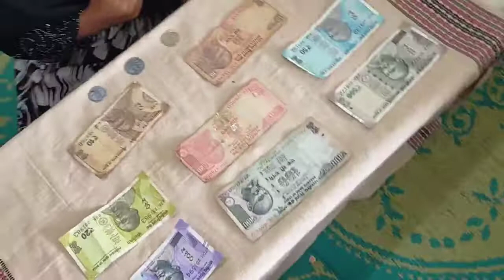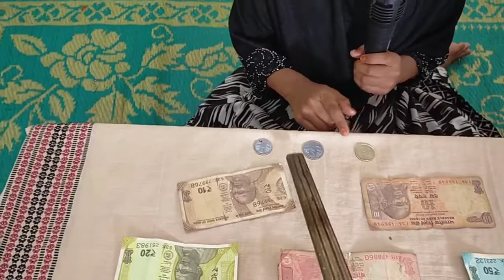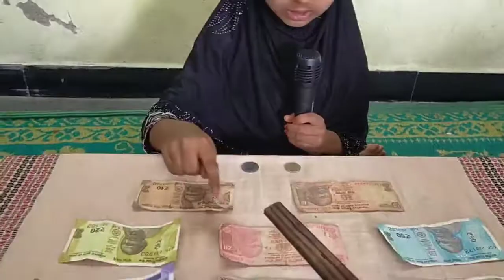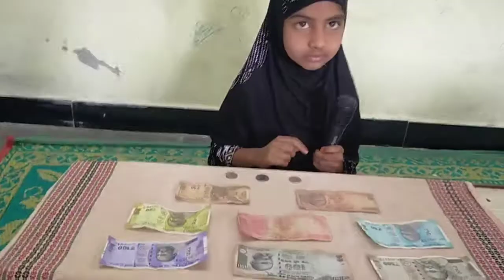MONEY - INDIAN CURRENCY - Learning about money - Mathematics for to Class 1, 2 & 3 students - MTC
Dear Viewers,
In this Video, we will see one our very cute Ex-Student learning about the Money -  Indian Currency - Rupee. It is essential for children to learn about money. Money is the central to transacting life, day in & day out. Without a working knowledge of money, it is extraordinarily difficult to do well in life. Studies show that children benefit from learning how money works, beginning at a very young age.

Happy to Help. Rising by Lifting others.

                                                                                   Founder & Tutor,
                                                                                               MTC.